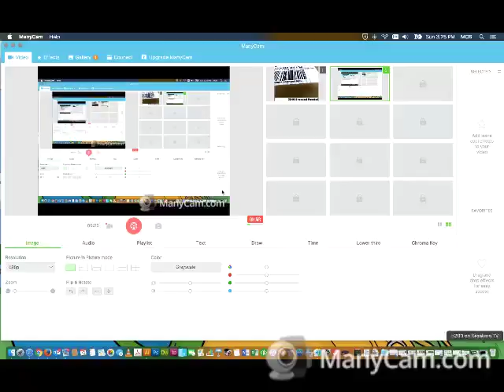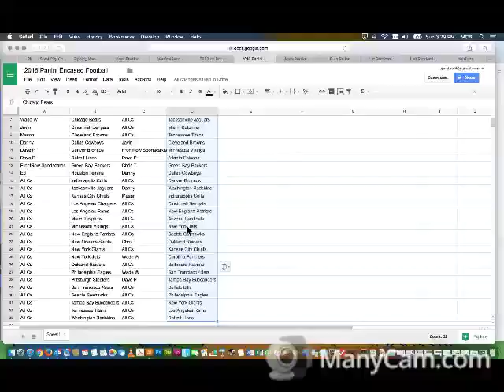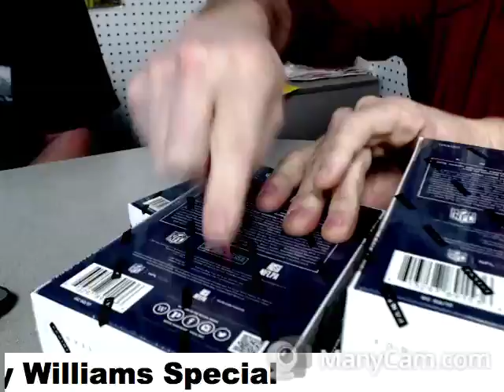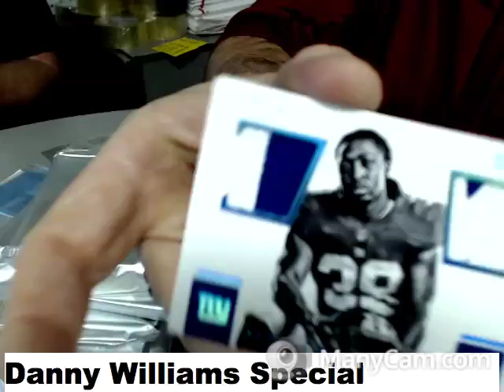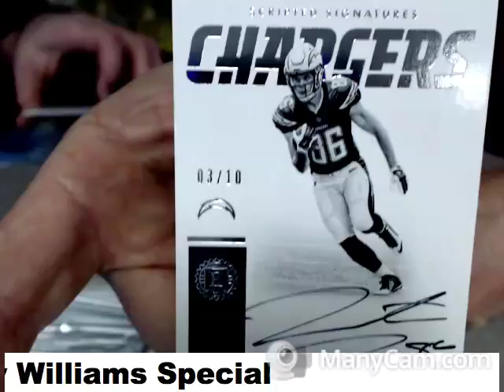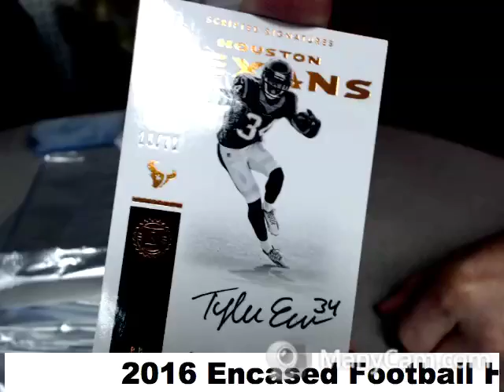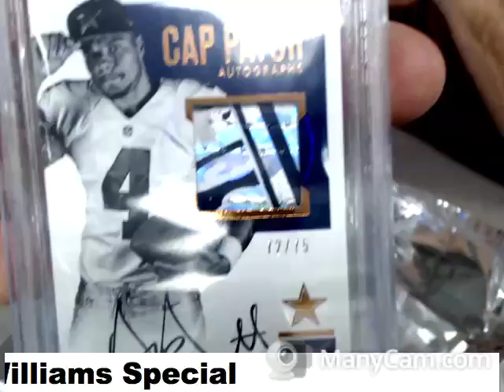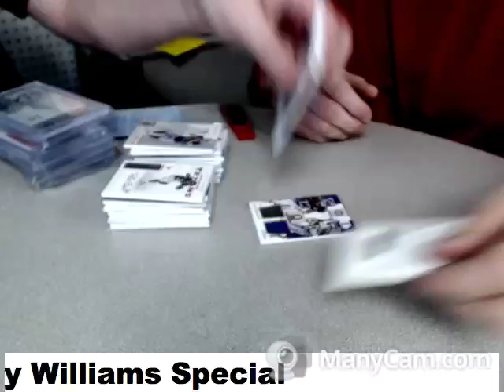2016 Encased Football Case Break - Apex Breaks - All C's - 5280 Collectibles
3-12-16 - Sunday break day for Apex Breaks at All C's Collectibles in Aurora Colorado. You can come in and watch the breaks live or catch us out each Sunday.